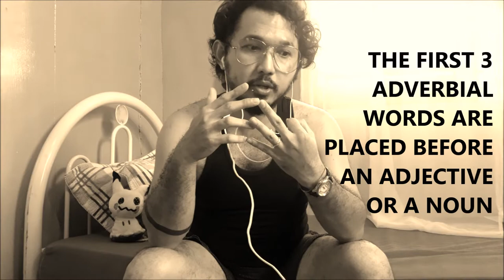4 Basics Adverbial Words | Chavacano Lessons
Buenas dias!

Pardon for my long hiatus. My schedule is so hectic because of the COVID-19 pandemic. But rest assured that I will continue to make more videos on Chabacano Lessons.

It will be a really big help. Gracias!

Sources inspired from: Bernardino S. Camins